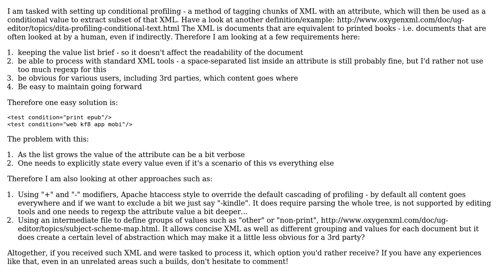Software Engineering: Conditional attribute in XML - most concise solution?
With thanks & praise to God, and with thanks to the many people who have made this project possible! | Content (except music & images) licensed under CC BY-SA | Music | Images & others | With thanks to user Martin Schroder user Malachi user Lech Rzedzicki and the Stack Exchange Network Trademarks are property of their respective owners. You are responsible for your own actions.